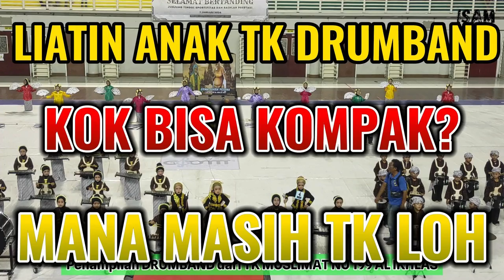VIRAL ANAK TK KOMPAK MAEN DRUMBAND LAGU RUMEKSO INGSUN LAKU NISTO NGOYO WORO